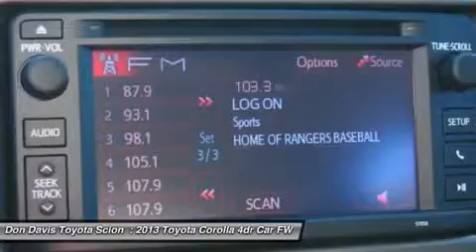2013 TOYOTA COROLLA Arlington, TX W35357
2013 TOYOTA COROLLA Arlington, TX
Stock# W35357

1661 Wet N' Wild Way